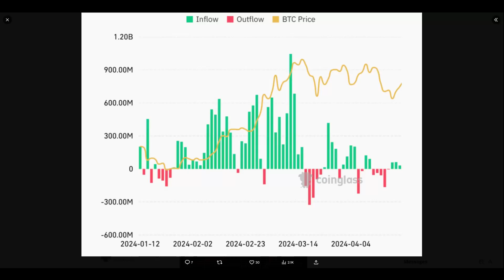BTC ETF Fund Flows vs Price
A lot of people have been focused on the causality
Flows  to  BTC Price
But, there is also a second causality

BTC Price to Flows.

The market hit an intermediate top on March 14, and the Flows went negative. Now the flows are essentially zero.

Flows amplify Bull moves. They don't cause them.